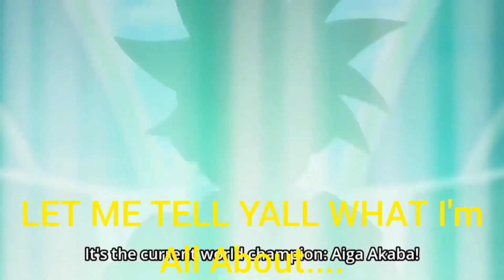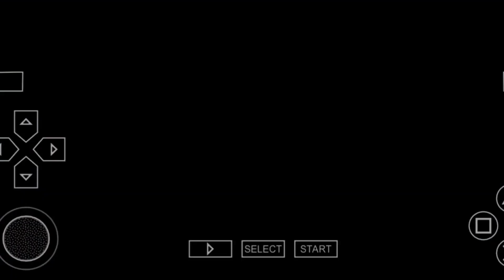ANNE PLAYS: WWE SVR 2008 EP 74 (THE SHORTEST MATCH EVER 2)